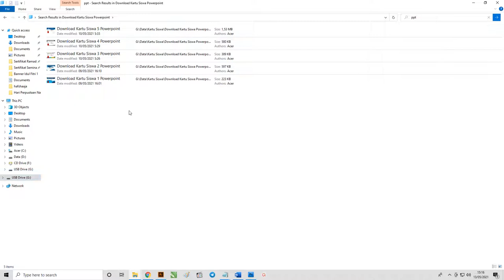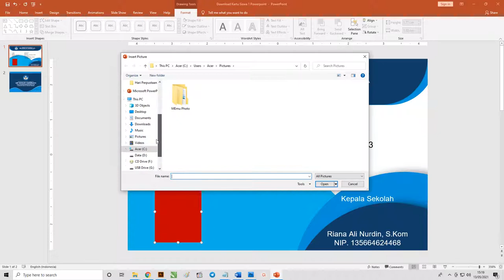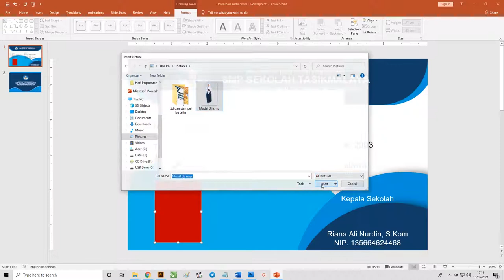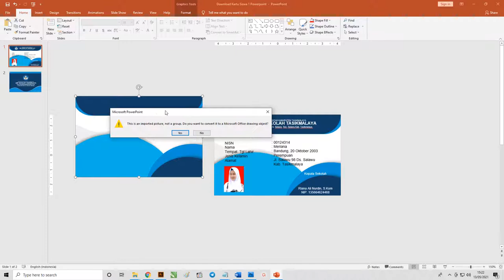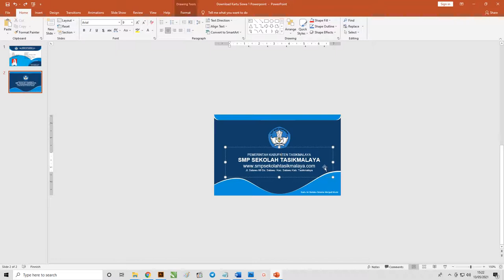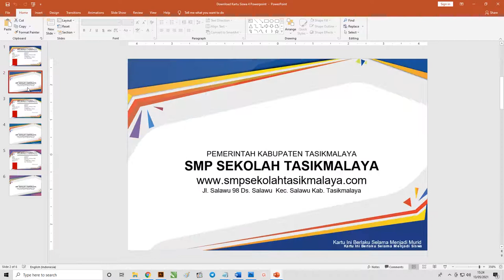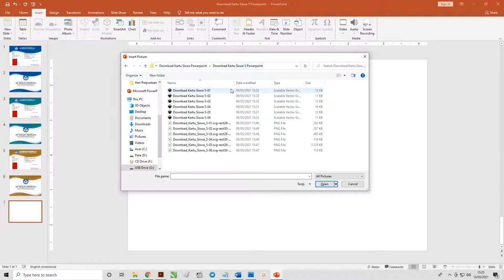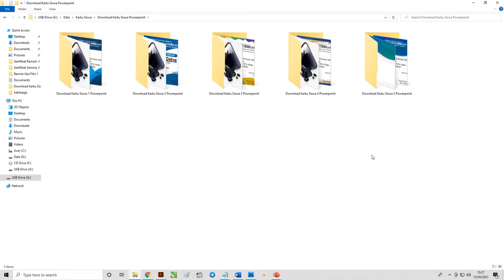Free Kartu Pelajar PPT : Download Kumpulan Kartu Pelajar Powerpoint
Salam bahagia bagi teman-teman google sekarang ini kita akan membahas tentang download kartu pelajar yang lebih tepatnya dengan judul Free Kartu Pelajar : Download Kartu Pelajar powerpoint .

Note : file yang dibagikan format .ai bagi pengguna powerpointsilahkan bisa digunakan dengan cara import sudah di test di powerpointX7 bisa dibuka, karena powerpointsupport untuk format .ai

Contoh Variasi Warna Kartu Pelajar powerpoint
Silahkan untuk teman-teman bisa simak bagian di bawah ini yang sudah admin buatkan untuk kalian dalam mendesain desain download kartu pelajar.

Berikut ini bagian-bagian yang bisa teman-teman dapatkan secara gratis, sebagai berikut:

Free Kartu Pelajar : Download Kartu Pelajar powerpoint

Pada bagian depan download kartu pelajar diatas dalam pemilihan warnanya sangat menarik dengan menggunakan perpaduan warna ungu yang mendominasi warna dipadukan dengan warna biru tua dan biru muda.

Untuk layoutnya admin buatkan simpel dengan menggunakan beberapa objek melengkung yang didalamnya dikombinasikan dengan data-data yang sinkron.

Data-data tersebut seperti nama sekolah, logo, alamat sekolah, nama siswa, dan masih banyak lainnya yang teman-teman bisa sesuaikan saja dengan kebutuhan kartu tersebut.

Untuk pewarnaan yang admin berikan pada desain bagian belakang download kartu pelajar ini di sinkronkan dengan warna yang digunakan bagian sebelumnya yaitu warna ungu, warna biru tua dan biru muda.

Untuk ukuran kertasnya admin menggunakan ukuran yang memiliki kelebihan lebar yang cukup yaitu ukuran landscape yang didalamnya bisa teman-teman cantumkan beberapa data-data yang sesuai.

Data tersebut bisa teman-teman custom kembali sesuaikan saja dengan kebutuhan kartu tersebut diantaranya logo sekolah, nama sekolah, alamat sekolah, dan website sekolah.

Pada desain bagian belakang download kartu pelajar diatas menggunakan perpaduan warna yang menarik yaitu menggunakan warna gradasi ungu dipadukan dengan warna biru muda dan gradasi biru.

Untuk data-data yang nantinya bisa teman-teman ubah kembali diantaranya logo sekolah, nama sekolah, alamat sekolah, kode QR dan lainnya.

Untuk ukuran kertasnya admin gunakan ukuran landscape dengan lebar yang bisa teman-teman manfaatkan untuk mencantumkan objek foto dan data lainnya.

Free Kartu Pelajar : Download Kartu Pelajar powerpointFree Kartu Pelajar : Download Kartu Pelajar powerpoint

Warna yang admin berikan pada desain bagian belakang download kartu pelajar ini sangat sederhana hanya dengan menggunakan beberapa warna saja seperti warna gradasi ungu, warna biru muda dan gradasi biru.

Untuk layoutnya admin buatkan simpel dengan beberapa objek saja yang didalamnya terdapat logo sekolah, nama sekolah, alamat sekolah, dan website sekolah yang bisa teman-teman ubah kembali.

Variasi warna yang diberikan pada desain bagian depan download kartu pelajar diatas sangat simpel tetapi tetap elegan dengan pemberian warna yang menarik seperti warna gradasi hijau dikombinasikan dengan warna biru muda dan gradasi biru.

Didalam desain ini admin mencantumkan beberapa data yang bisa teman-teman custom kembali seperti logo sekolah, nama sekolah, alamat sekolah, nama siswa, foto, dan masih banyak lainnya.

Untuk layoutnya admin buatkan dengan beberapa objek melengkung yang membuat tampilan desain lebih menarik perhatian.

Mempadukan warna pada desain bagian belakang download kartu pelajar ini sama seperti sebelunya yang menggunakan variasi warna yang elegan yaitu warna gradasi hijau dipadukan dengan warna biru muda dan gradasi biru.

Ukuran kertas yang admin buatkan untuk desain ini yaitu ukuran kertas landscape dengan lebar yang dapat teman-teman cantumkan beberapa data-data yang sesuai dengan kebutuhan.

Data-data tersebut diantaranya logo sekolah, nama sekolah, alamat sekolah dan website sekolah.